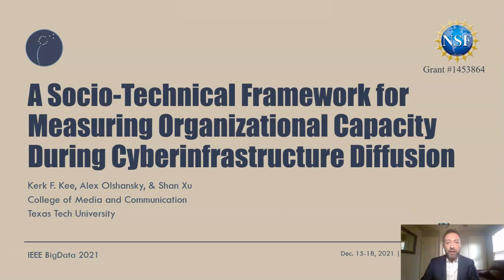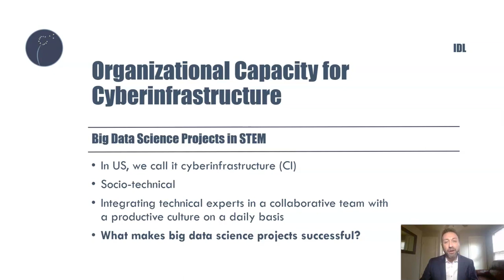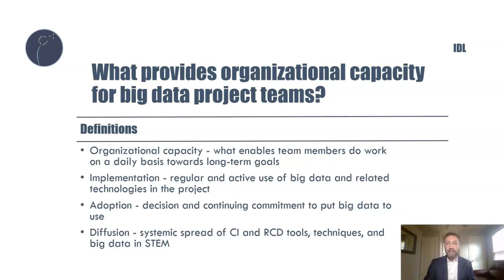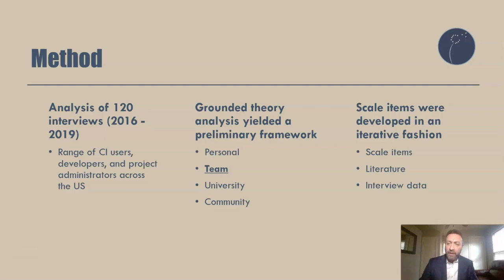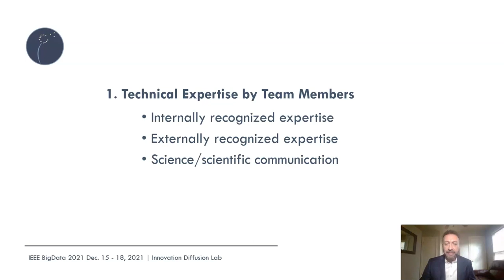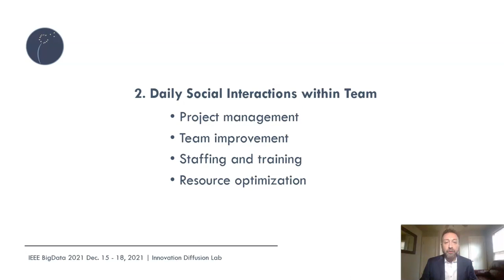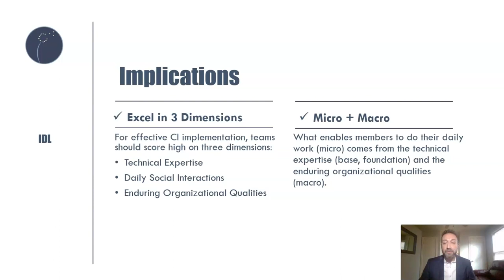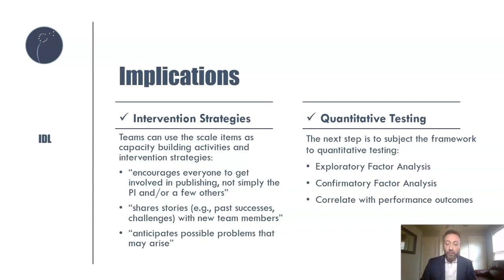IEEE BigData2021 Measuring Organizational Capacity During Cyberinfrastructure Diffusion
IEEE BigData 2021 Lightning Talk presented by Alex Olshansky - A Socio-Technical Framework for Measuring Organizational Capacity During Cyberinfrastructure Diffusion (Kee, Olshansky, & Xu, 2021)